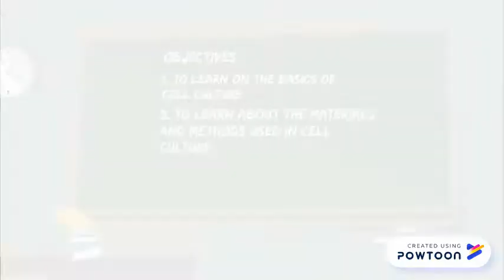Intro to MOOC